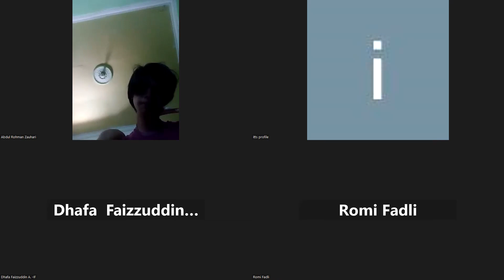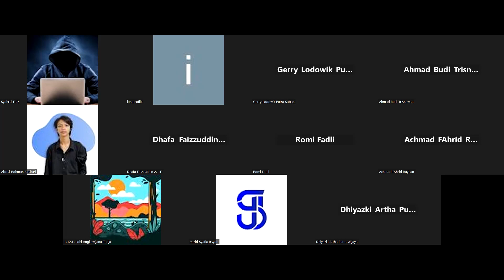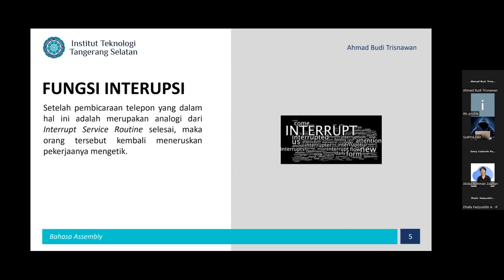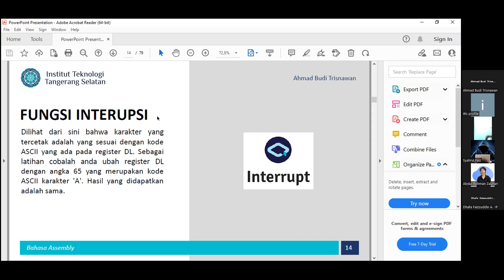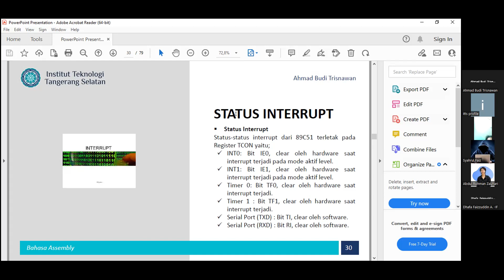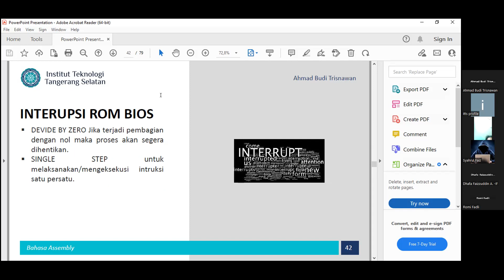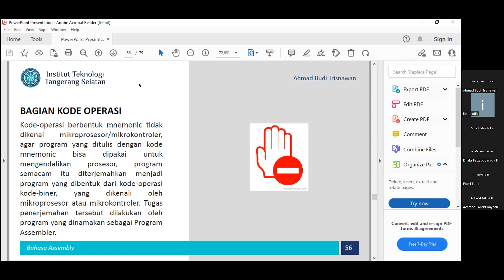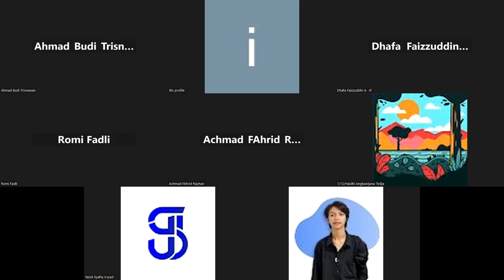2023-05-08 Bahasa Assembly - Reg